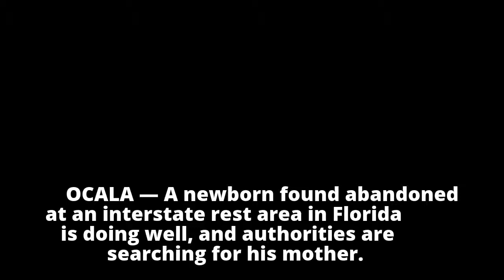Newborn baby found at interstate rest stop near Ocala